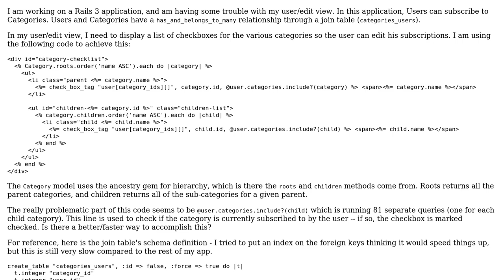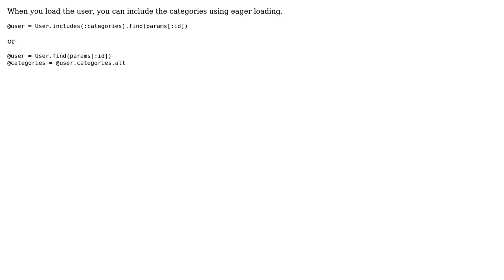Code Review: Allowing users to subscribe to categories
With thanks & praise to God, and with thanks to the many people who have made this project possible! | Content (except music & images) licensed under CC BY-SA | Music | Images & others | With thanks to user SMathew user Jim user Jamal and the Stack Exchange Network Trademarks are property of their respective owners. You are responsible for your own actions.